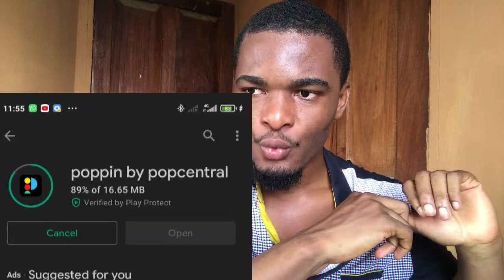Chivera is on The Rush by Pop Central 🎊🥰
Here’s the BIG NEWS Champs!!

The king of Champs takes it all!💪
The winner of The Rush 2021 will go home with a grand prize of 15 Million Naira.

And here’s a more bigger news;
All champs get paid between N100,000 - N500,000 weekly for remaining in the competition.

catch the show on DSTV CH 189

A. N. T. I. C. I. P. A. T. E;

1) Mayhem - Showing every Sunday at 8pm WAT

2) Destiny - Showing every Saturday at 8pm WAT

3) In Residence- Showing Monday - Friday 8pm WAT

Here are the links to get the app